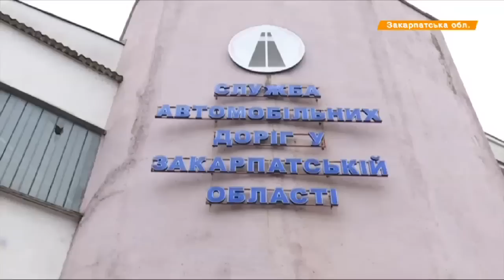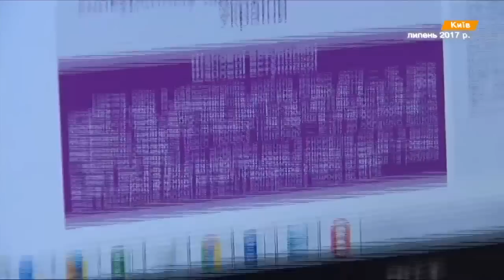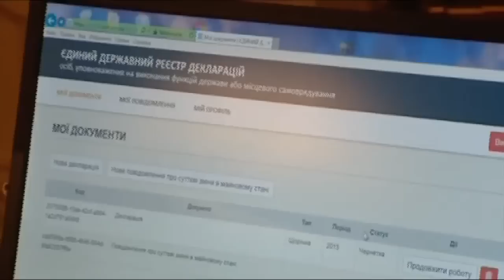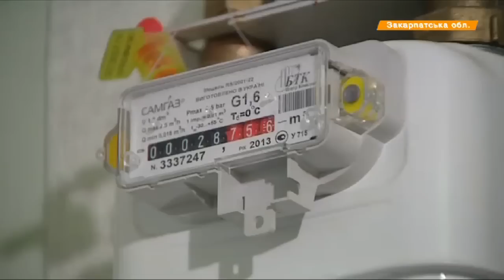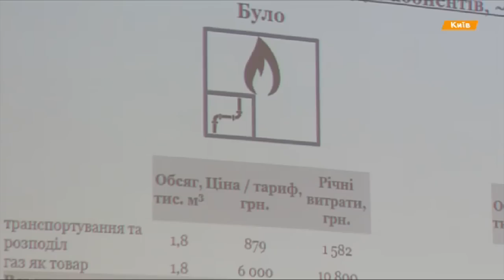Выпуск 18.45. 8 августа